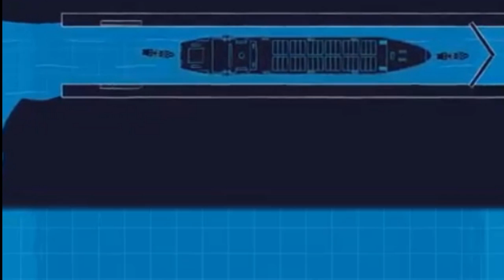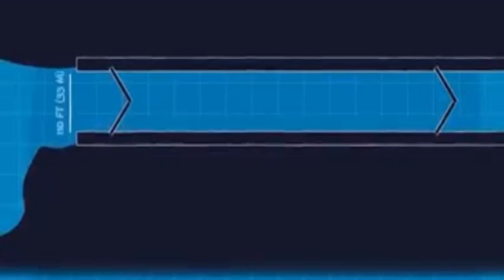Panama Canal: One of the most important waterways.| History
In this video will get to know about panama canal history and how does it works.
The Panama Canal (Spanish: Canal de Panamá) is an artificial 82 km (51 mi) waterway in Panama that connects the Atlantic Ocean with the Pacific Ocean and divides North and South America. The canal cuts across the Isthmus of Panama and is a conduit for maritime trade. One of the largest and most difficult engineering projects ever undertaken, the Panama Canal shortcut greatly reduces the time for ships to travel between the Atlantic and Pacific oceans, enabling them to avoid the lengthy, hazardous Cape Horn route around the southernmost tip of South America via the Drake Passage or Strait of Magellan and the even less popular route through the Arctic Archipelago and the Bering Strait. Here are some of the most amazing facts about panama canal.

We are here to provide videos on facts that people are not aware of. We are open for any suggestions.